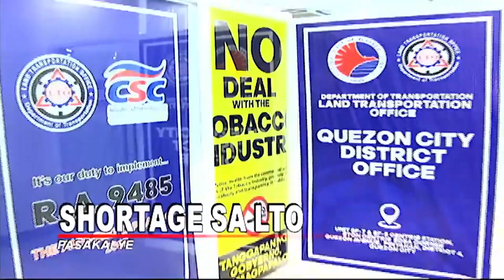Pasakalye: Lisensyang naka-print sa papel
Naka-print muna sa papel ang driver's license na ibibigay ngayon ng LTO sa mga driver. May shortage kasi sila sa plastic cards!